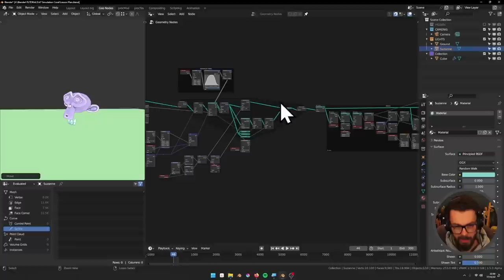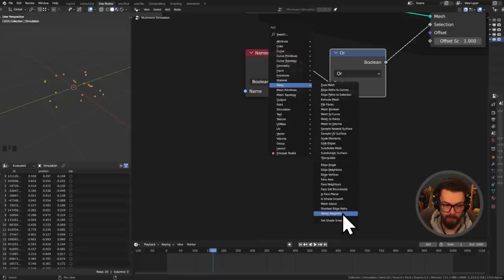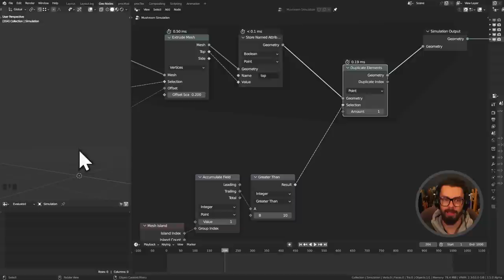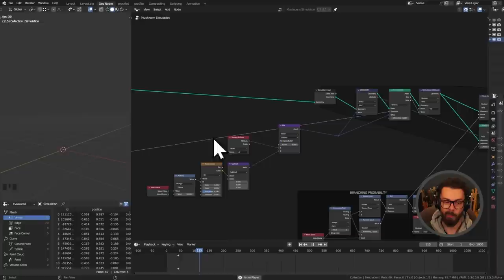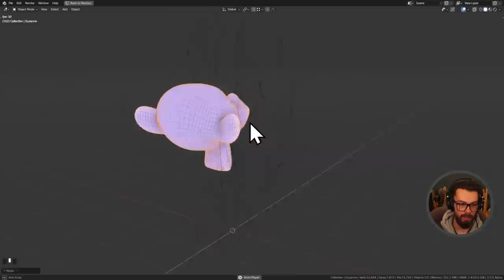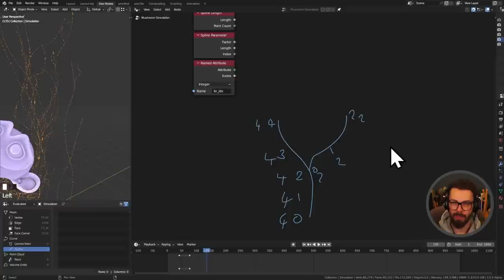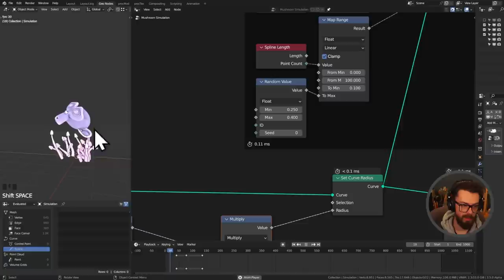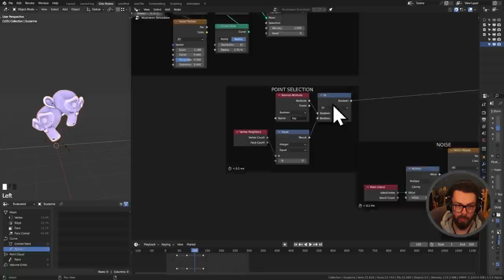Intro to Simulation Nodes - Geometry Nodes Tutorial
In this tutorial we have a play with the experimental simulation nodes builds. Learn to build a responsive, growing, branching system in Geometry Nodes.

(mine will be an archived build from 10th Dec 2022)

$40 off a holographic display? Yes please.

Contents:
00:00 - Intro
01:30 - TrueVFX competition
02:00 - Input Mesh
05:05 - Looped Extrusion
11:25 - Noise
14:40 - Branching
22:50 - Direction lerp
28:36 - Following a surface
35:40 - Skinning the splines
38:00 - Controlling radius
47:25 - Adding caps
52:24 - Animation control